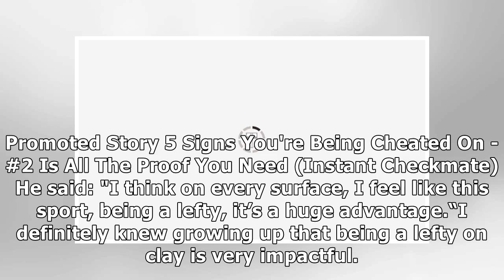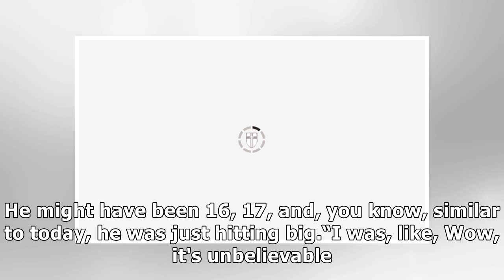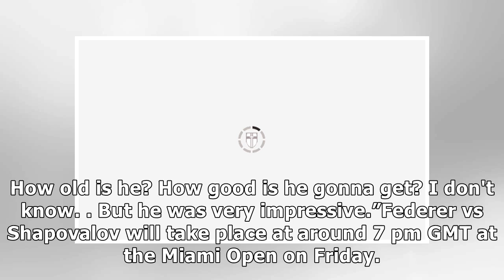Denis Shapovalov thinks he has one 'HUGE advantage' over Roger Federer in Miami Open clash